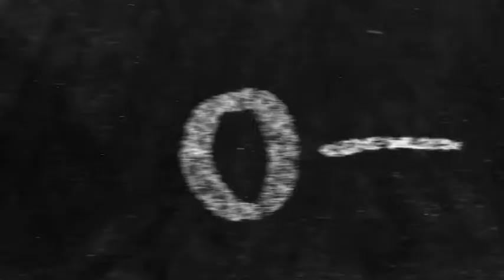Football Chalkboard Logo Opener 2 (After Effects Template)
Features:
- 1 main logo placeholder
- 1 text placeholder
- 4 image placeholders
- No plugins required
- Easy drag and drop customization
- Compatible with AE CS5.5 or newer
- Video tutorial and readme file included